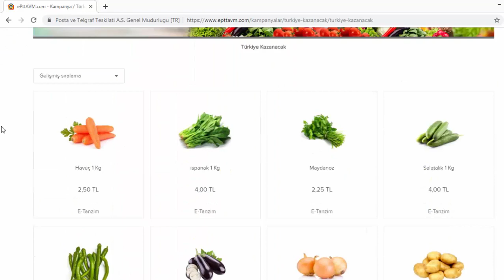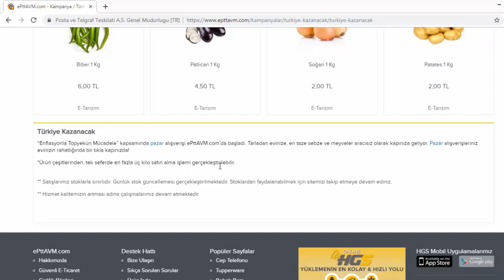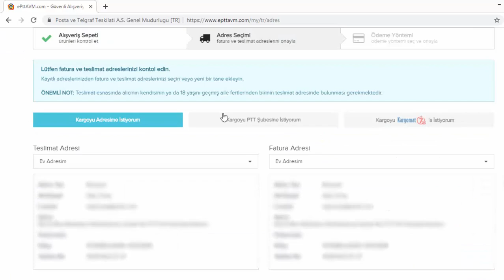ePTTAVM İle Online Tanzim Alışveriş Nasıl Yapılır?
Son zamanlarda artan meyve sebze fiyatları ile gündeme gelen tanzim satışlar ile birlikte fiyatlardan çok oluşan kuyruklar gündeme gelir oldu. Sıra beklemeden tanzim alışverişi yapılması için Epttavm ile satışlar online oldu. İşin içine teknoloji girince bizimde bu konu ile ilgili video çekmemiz şart oldu. Online tanzim alışveriş için videomuzu izleyebilirsiniz.

Teşekkürler.

ePTTAVM üzerinden tanzim satış fiyatları aşağıdaki şekilde.

-  Biber : 6 TL
- Patlıcan : 4.5 TL
- Salatalık: 4 TL
- Ispanak: 4 TL
- Havuç: 2.50 TL
- Maydanoz: 2.25 TL
- Patates : 2 TL
- Soğan: 2 TL